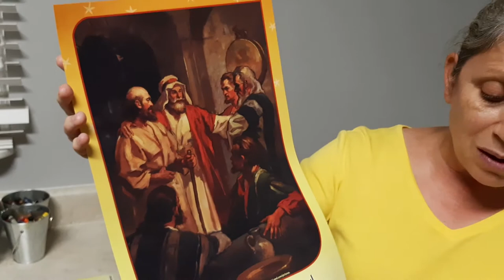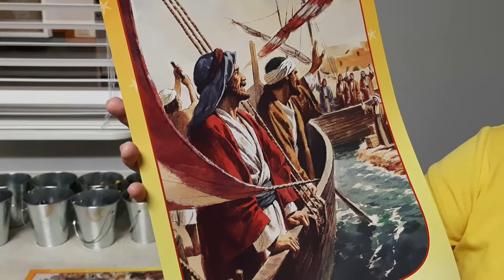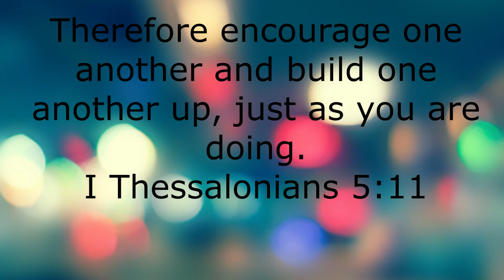Explorers April 15, 2020